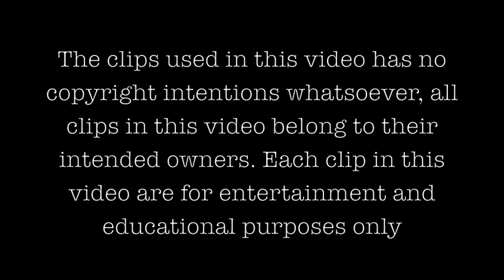Solving Autisms Puzzle ep23 Happy Autism Awareness Week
checkout the Autism Society and the Autism Society of Greater Cincinnati websites

Thank you guys so much for continuing to watch my videos